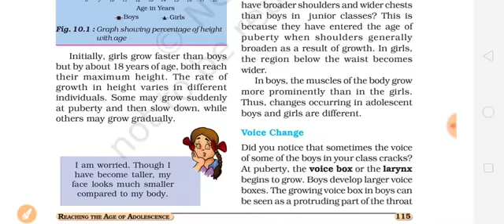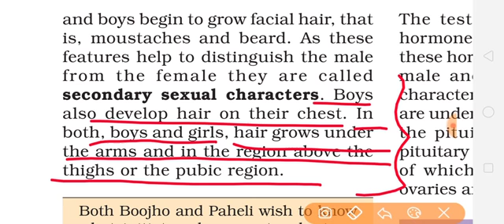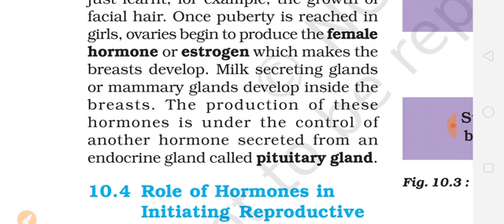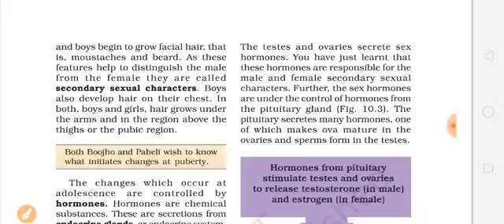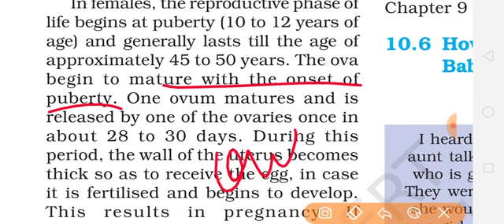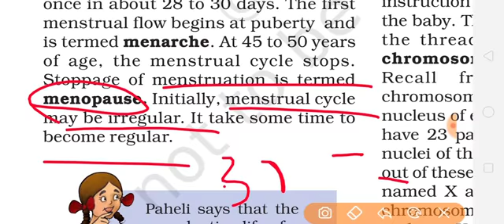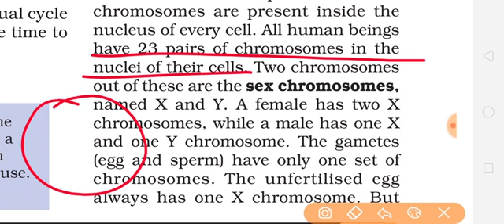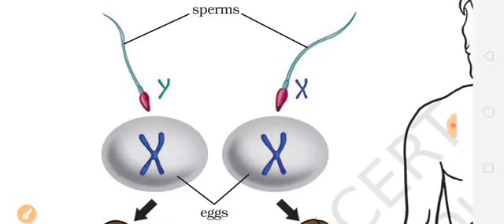class 8 science ch 10 introduction part 2👉👉